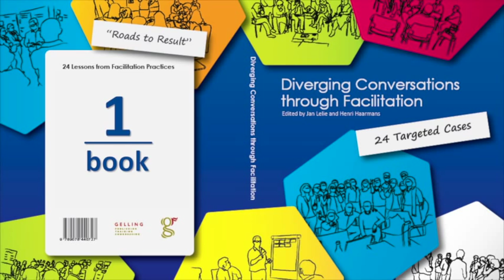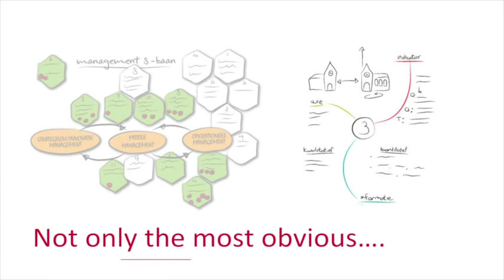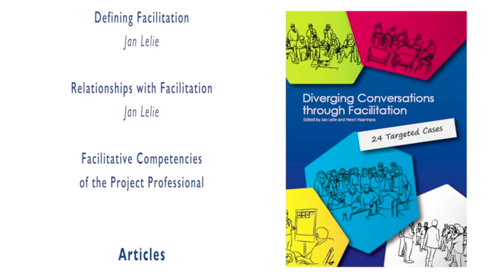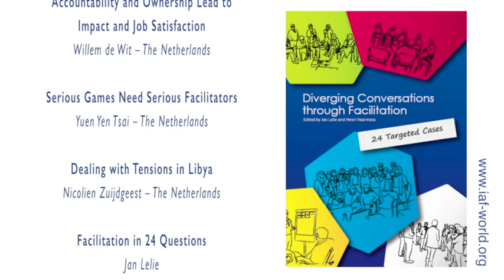Diverging Conversations through Facilitation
Hi all, Interested in the book?

It will also be available via bookstores.

"Diverging Conversations through Facilitaton" is the title of a new book on the art of facilitation. Jan Lelie and Henri Haarmans (editors) have put together a very interesting number of practical cases combined with a number of clear theoretical essays on Facilitation. Well readable and very enlightening on the subject. A 'must read' for every facilitator and everyone who employs facilitators.
The preface written by Maureen Jenkins is used as a basis for this small illustrative video.